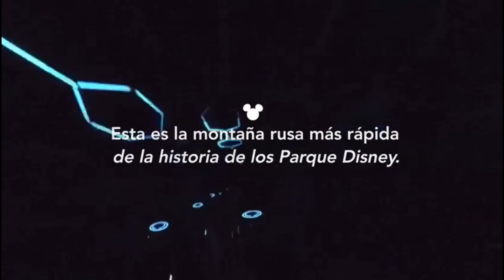Secretos de Tron , la montaña rusa en Shanghai Disneyland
en la serie Subete y Aprende, esta vez nos toca montar en Tron, una montaña rusa espectacular donde puedes subir a una de las motos de la pelicula y vivir una de sus carreras vertiginosas a la vez que aprendes los secretos de la atraccion